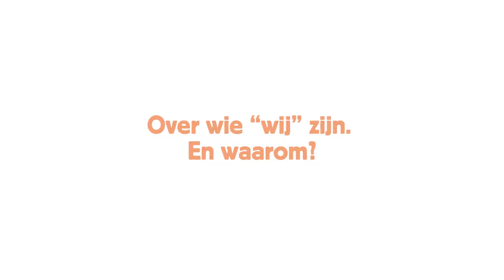Grens Utrecht 2019 - Teaser short